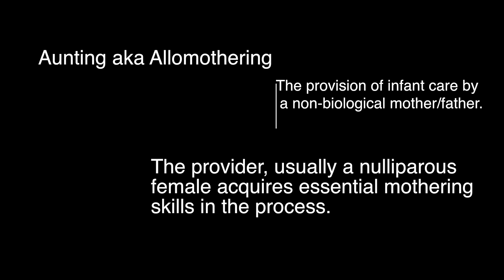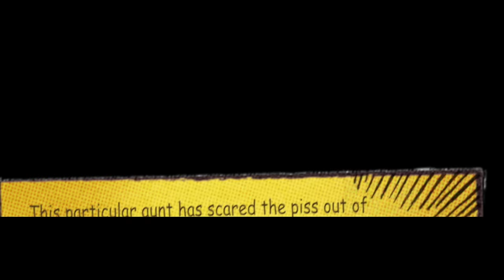The art of aunting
Knowing this will increase your chance of touching a baby monkey. As my bottom is never that red and pretty I'll give it a pass :)